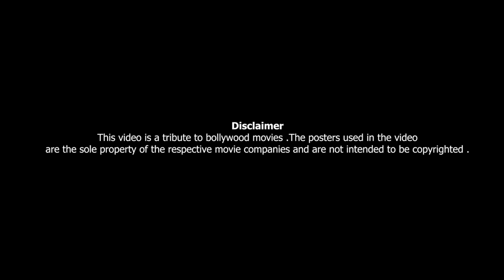MEHERMAAN || Poojan Kohli | Sanket Sane| ACME Muzic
Acme Muzic & Anup Kumar Proudly Presents "Mehermaan" by Poojan Kohli.

Singer - Poojan Kohli
Lyrics - Alok Sutar
Female Lead - Somi Verma
Conceptualized, Shot,Edited, Designed & Directed By : Anush Gorak
Producer's : Rajeev & Sidhant
Presentation : Anup Kumar
Mix & Master : Akshay Agarwal
Guitars : Ronojoy Barooah